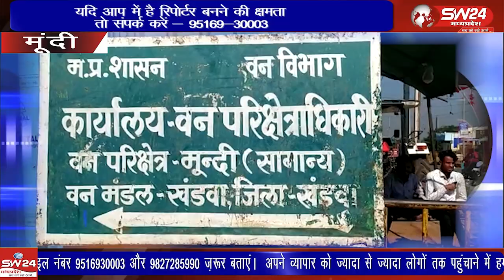अन्य जिलों से आए वनों की अवैध रूप से कटाई करते वन माफियाओ को धर दबोचा है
वन विभाग की संयुक्त टीम ने मोटरसाइकिल ओर हथियारों के साथ अन्य जिलों से आए वनों की अवैध रूप से कटाई करते वन माफियाओ को धर दबोचा है